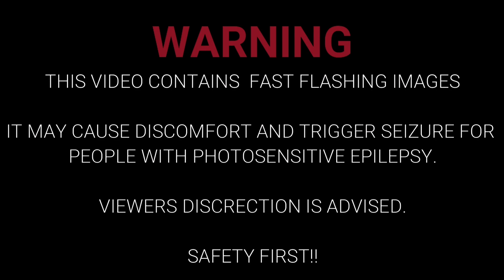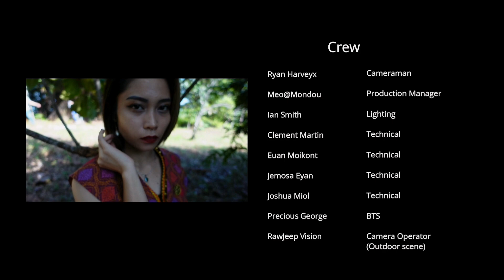OSH! - TATI [OFFICIAL MUSIC VIDEO]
Lyrics by : Max Sharkey

Music Recorded / Arranged / Mix and Master by :
We Arrive Studio

Video idea and concept by :
OSH! / Akmal Jame / RawJeep Vision

Indoor shot recording and production by :
Sabah Animation Creative Content Centre ( SAC3)

Outdoor scene recording and production by : RawJeep Vision

Special thanks to :
Jo'Ann Biligan (NuBorn Music)
Olga Bridgette Tubong
Precious Chikita
Olumis 769 Traditional Costume

and to all individuals and friends who supported us from day one